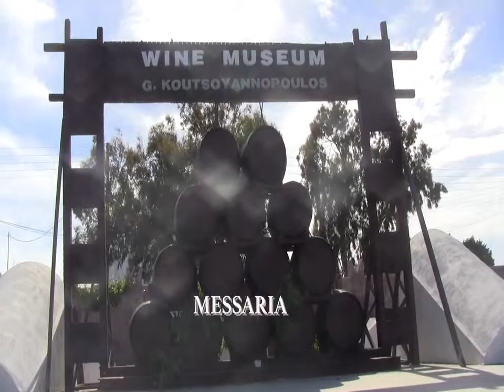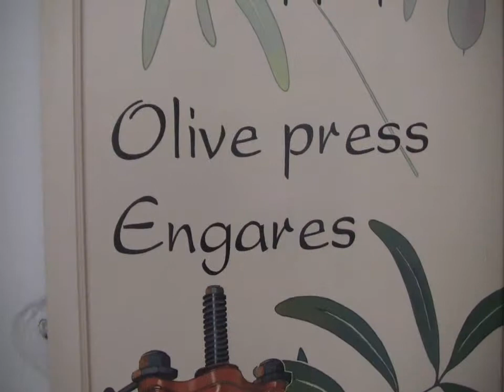CYCLADES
MAI-JUIN 204,VOYAGE EN CAMPING CAR DANS LES CYCLADES ET LES SPORADES. DE VRAIS KOYAUX DE LA NATURE,